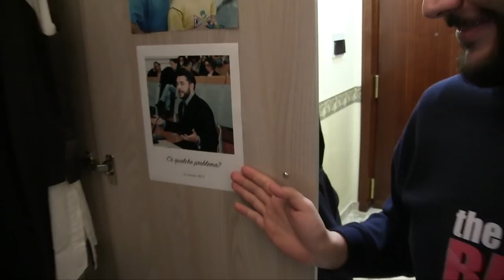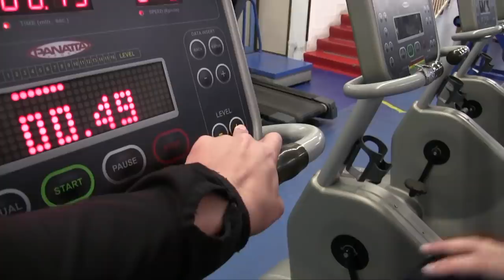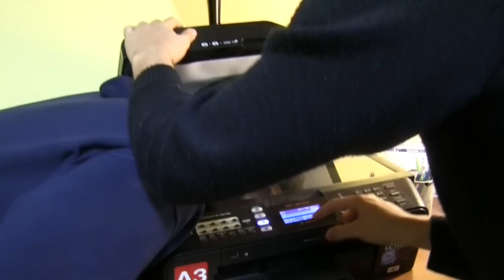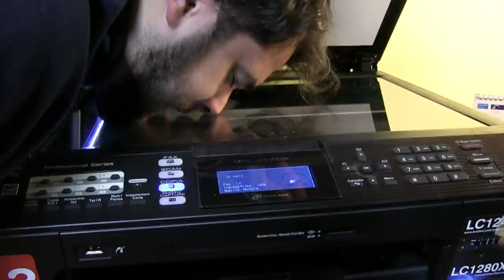MIO FRATELLO Fabrizio... SCHIAVO per un giorno!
►IL NOSTRO NUOVO STORE con t-shirt, cover e tanti altri prodotti ufficiali

►Guarda tutta la serie "Le DOMANDE che mi danno FASTIDIO" -